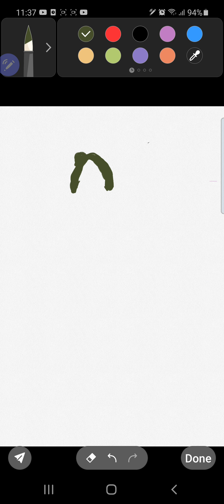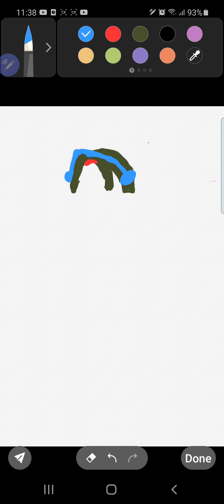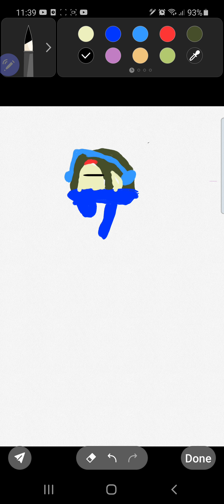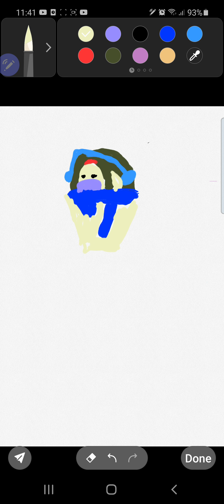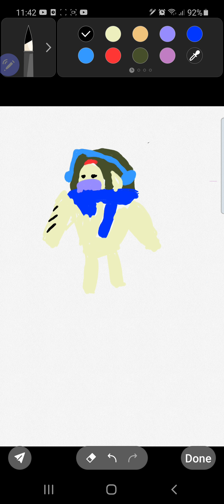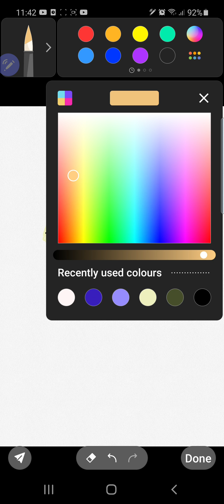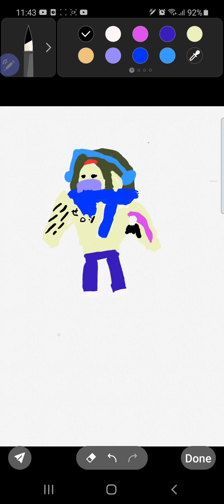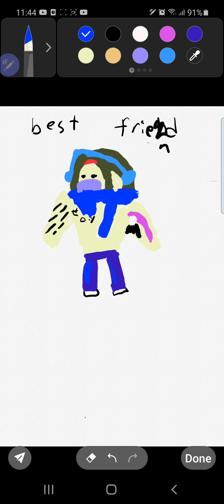I draw my friend bar hope u like it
the zerotwo is hard to make  and next is nate and then comments who I draw next next